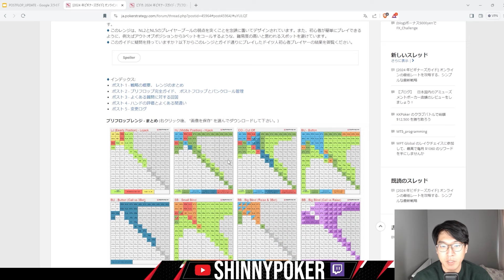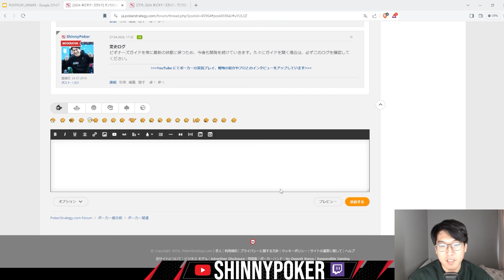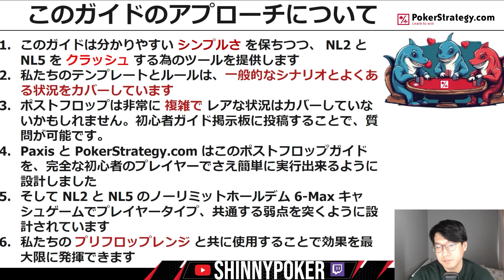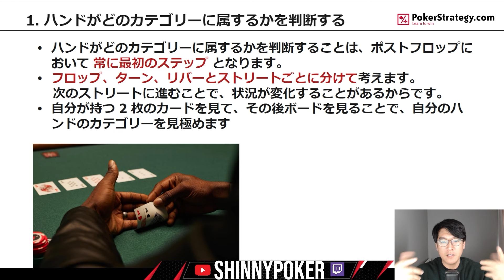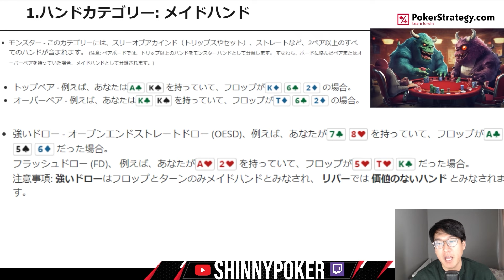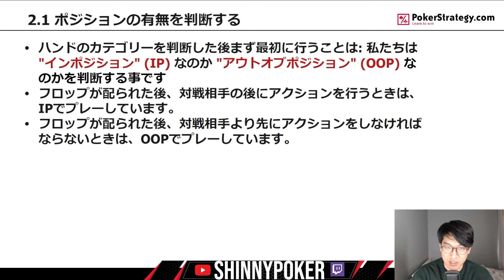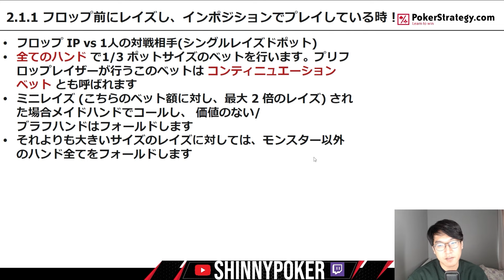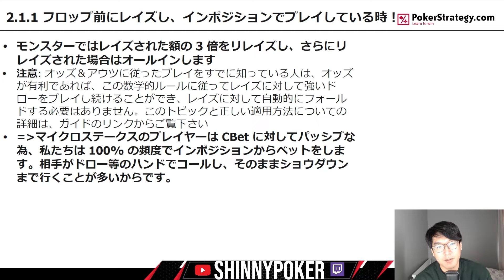2025 年ポーカー最新戦略 : ポストフロップ編 サンプル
PokerStrategy.com 所属のドイツ人プロによって開発された、最新の初心者向けポーカー戦略の解説動画のサンプルです。開発されたハンドチャートとガイドに沿ってプレイするだけで、オンラインポーカーの低レートでの勝ち越しが可能です。

ポストフロップ本編は下記から PokerStrategy.com に無料の会員登録することで、ご覧いただけます

プリフロップ本編の動画は下記から無料でご覧いただけます

0:00 ポストフロップガイドの説明とアプローチ
04:25 ハンドのカテゴリーの判断
10:01 ポジションの有無の判断
10:54 プリフロップレイザー:シングルレイズドポット IP vs 1人

ドイツ人ポーカープロが開発した、初心者ガイドはコチラ↓

有料コースの『ポーカーアドバンス講座』は、好評販売中です！下記からアクセス出来ます。

GTOWizard 初回購入10%オフ等のオトクな情報は↓をチェック！

SOCIAL